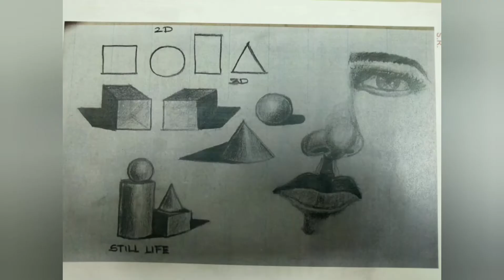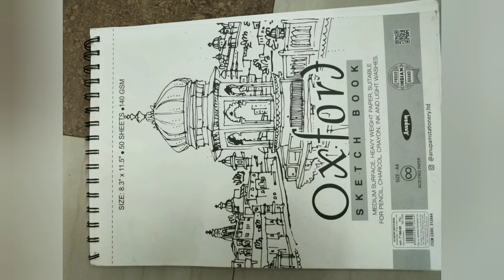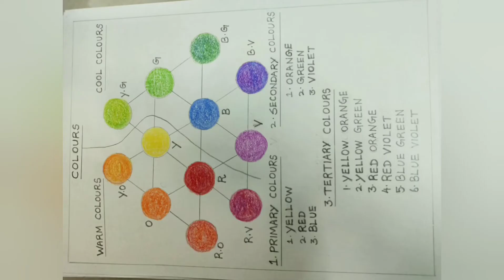B.Ed First year Record Work EPC 2: DRAMA AND ARTS IN EDUCATION like,share, subscribe